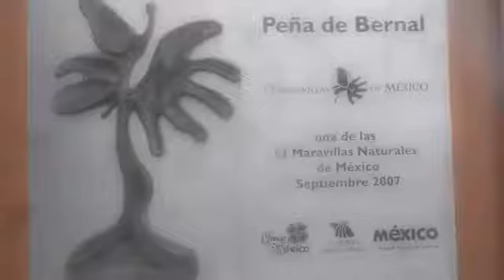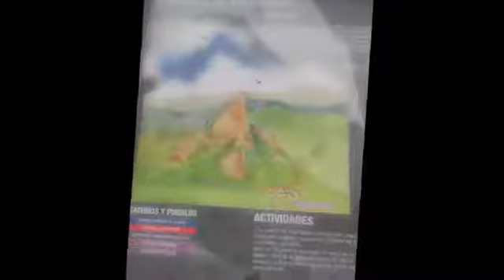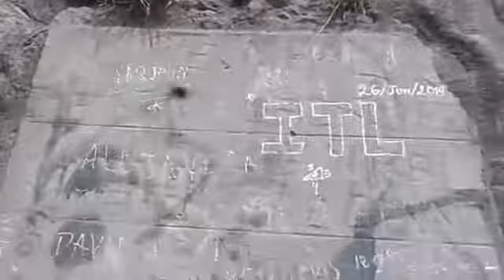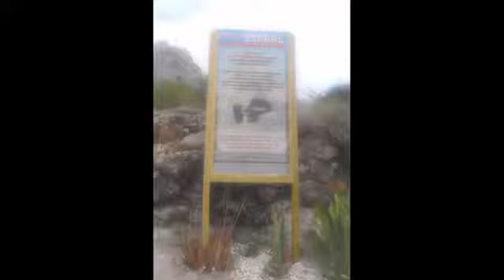PEÑA DE BERNAL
La Peña de Bernal es el tercer monolito más grande del mundo, y esta siempre relacionado con el fenómeno ovni e historias que los lugareños cuentan que se ven y acontecen en ese sitio de.

La Peña de Bernal es el tercer monolito más grande del mundo. Se localiza en el estado de Querétaro en el poblado Bernal. Una producción de Postandfly info@postan.